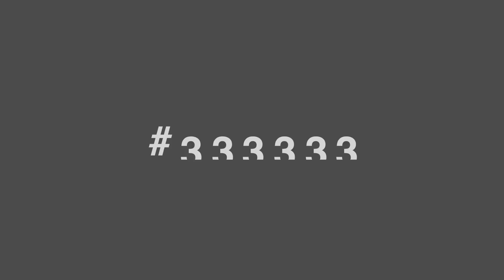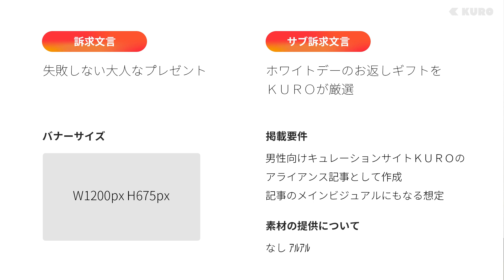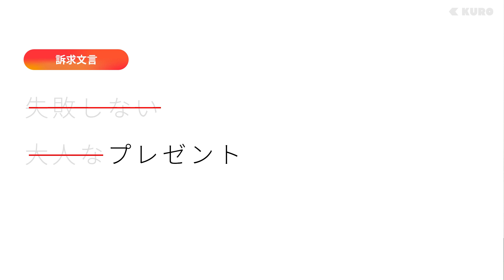Photoshop編 第１３回 ホワイトデーバナー 情報設計編【前編】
株式会社KUROの現役デザイナー兼社長のボブです！！

今回も実践編で
情報設計編とデザイン編の
２回に分けてホワイトデーをテーマにしたバナーを

今までのバナーの情報設計動画はこちら！

次回のデザイン編もお楽しみに〜！

ーーーーお世話になっているデザインツールこちらーーーー
■Adobe社オフィシャルサイト

ーーーーKUROへのお仕事依頼はこちらーーーー
■株式会社KUROオフィシャルサイト